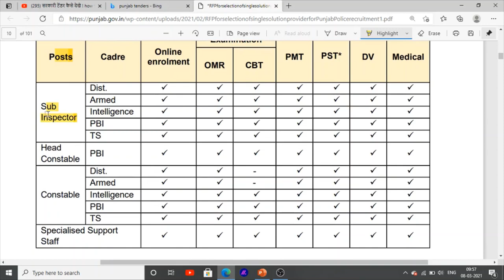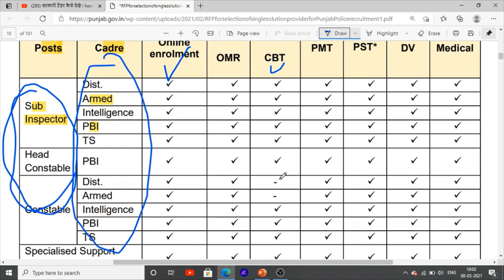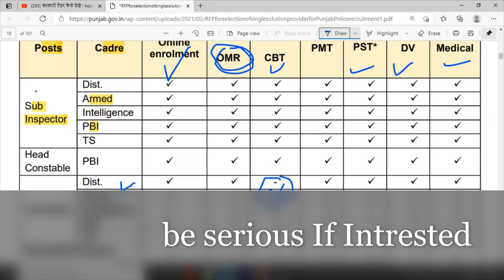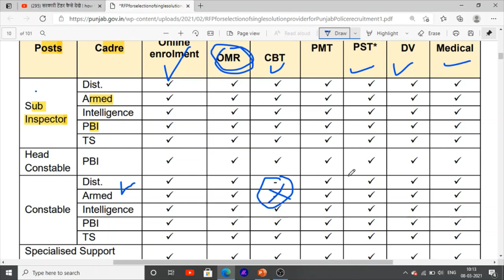Punjab police constable exam news books and syllabus constable punjab police recruitment 2021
Hello Friends This is a Informative Channel and This Video is Full Information About latest punjab police jobs recruitment notification about punjab police constable exam conduct or not punjab police constable exam and syllabus and books for constable exam full information in one video for more information about punjab police jobs recruitment in punjab 2021